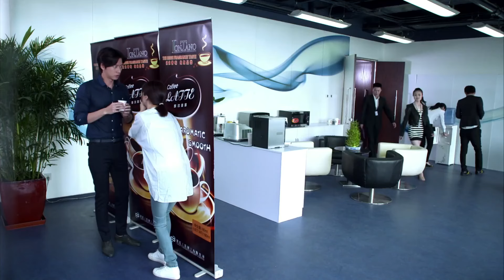《霸總戀上單親媽》第20集 |【吳磊又叒遇上悲慘身世，母親與霸總豪門虐戀】冷酷霸總竟戀上倒霉單親媽媽，叛逆少年吳磊爆笑撮合母親姻緣「熱劇場 HOT Drama」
劇名：《霸總戀上單親媽》
主演：朴海镇、李菲儿、吴磊、宋轶、张伦硕
簡介：姐姐失蹤，留下了一個兒子（吳磊 飾）由妹妹孟初夏（李菲兒 飾）撫養，因為帶著這個“拖油瓶”，溫柔善良的孟初夏從來都與浪漫的愛情無緣。沈岸（樸海鎮 飾）是沈氏集團的接班人，過去痛苦的感情經歴讓他決定通過相親來尋找完美的結婚對象，由此結識了初夏的好友何若男（屈菁菁 飾）。
　　沒想到，何若男在一場車禍中不幸去世，臨終前，她將好友初夏托付給了沈岸。然而，堅強自立的初夏不願意接受沈岸的施捨，與此同時，沈岸的母親亦對初夏心存偏見。為了對抗強勢的母親，沈岸決定與初夏結婚，可是就在這個節骨眼上，初夏卻發現沈岸曾經的戀人正是自己的姐姐。而此時，失蹤十年的姐姐忽然現身，一段復雜糾葛的戀情拉開了序幕。